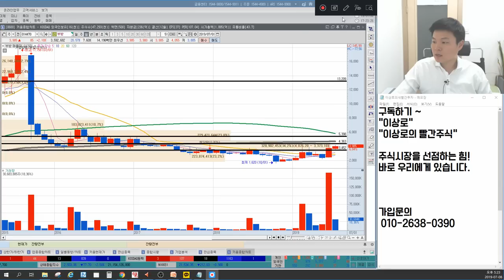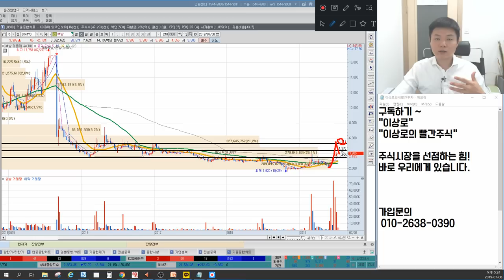부방 일본불매운동 대장주 변신 가능할까? 분할후 주가상황, 세력의 움직임과 변곡점, 주식작전세력 세력목표가, 이상로의 차트분석&차트공부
1. 부방 일본불매운동 대장주 가능할까?
2. 세력움직임과 세력목표가
3. 부방 기업분할과 지금까지 스토리